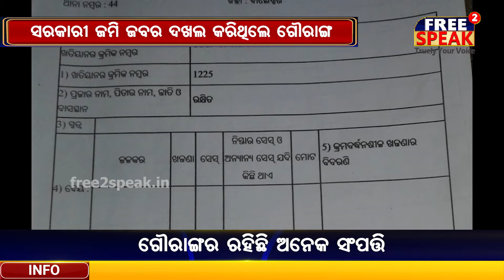ସରକାରୀ ଜମି ଜବର ଦଖଲ କରିଥିଲେ ଗୌରାଙ୍ଗ